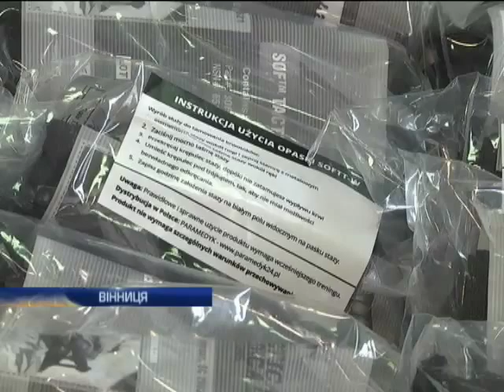Поляки допомогли сучасними медичними засобами бійцям АТО.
Новітніми бинтами та джгутами поповнили аптечки бійців із Вінниці жителі польського міста Кельце. Також не стоять осторонь і маленьки волонтери - у дитячих садочках почали збирати малюнки з різдвяною тематикою.